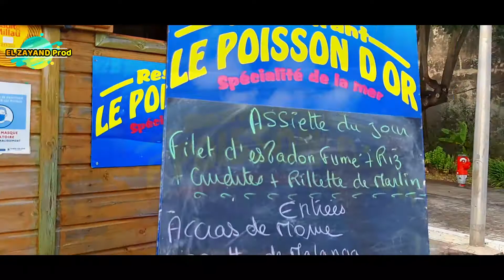On ti viré o Polwi by elzayand prod